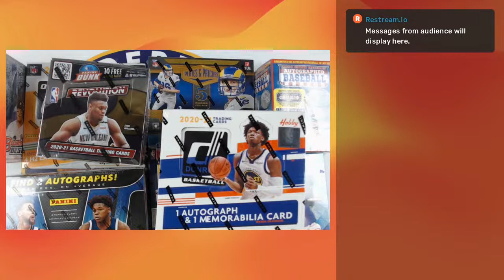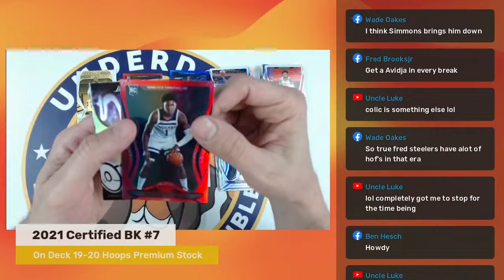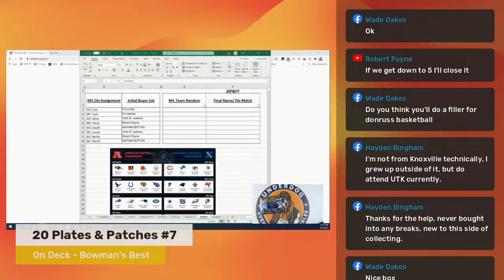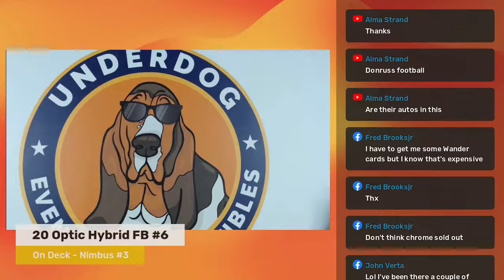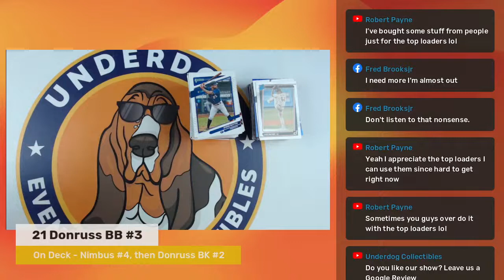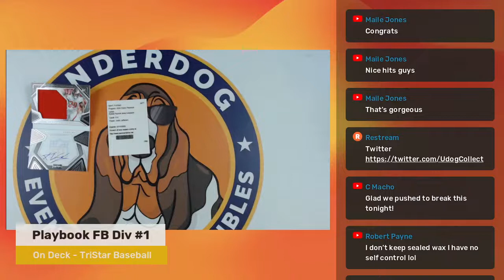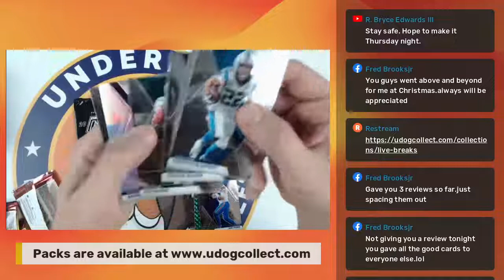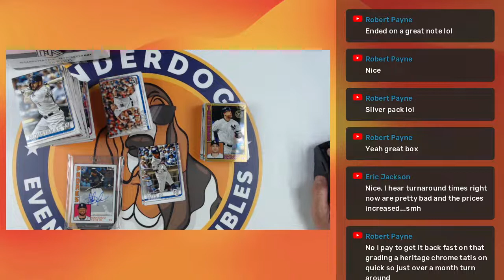Card Breaks |Tuesday Night 3.16.21 | Underdog Collectibles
Live Breaks every Sunday, Tuesday, and Thursday Night at 9 pm EST.
For the best prices on breaks, go Always Bet on the Underdog!

Do you like our show?  Leave us a Google Review